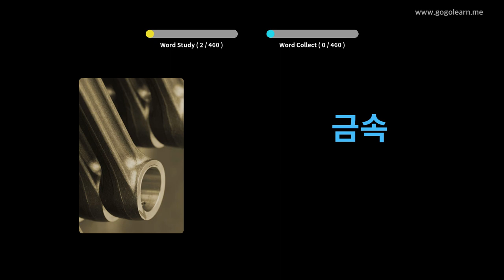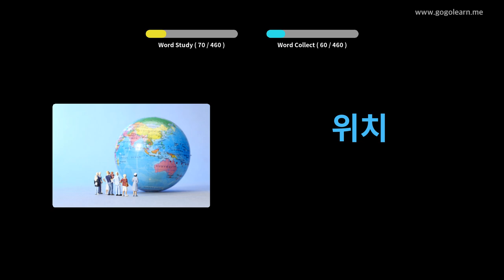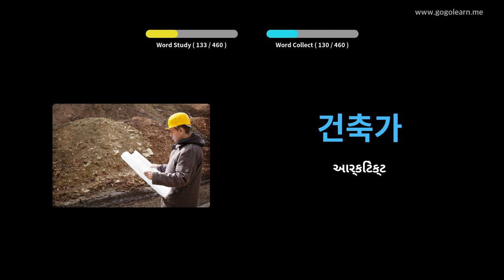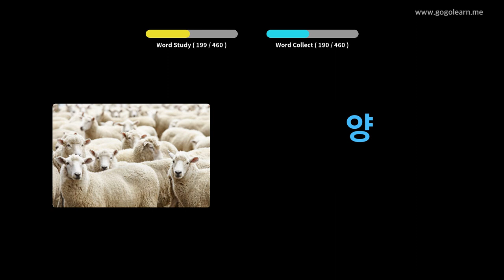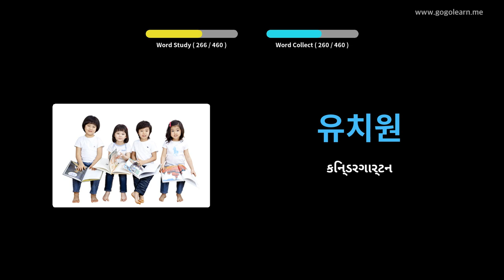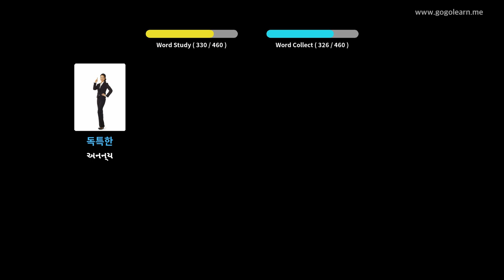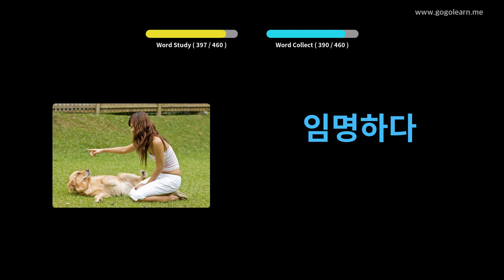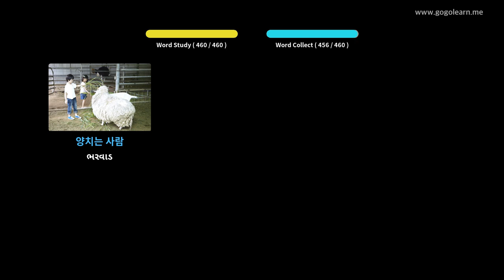કોરિયન શબ્દભંડોળ માધ્યમિક શાળા 3 | Golearn